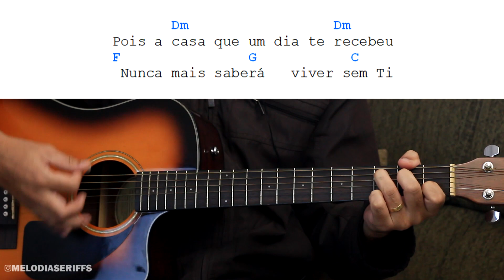CASA DE BENÇÃO - EYSHILA - VIDEO AULA COMPLETA COM CIFRA SIMPLIFICADA